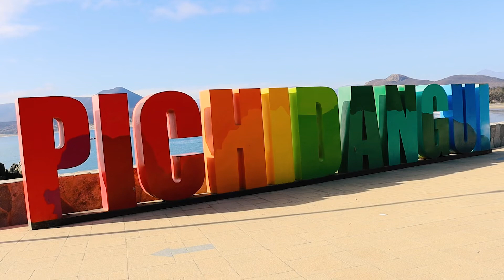Emprendedores del Choapa | Mielecita Store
Mielecita Store se dedica a la fabricación y comercialización de velas de cera de abeja. Sus productos son elaborados a mano, respetando las tradiciones artesanales en el balneario de Pichidangui, región de Coquimbo.